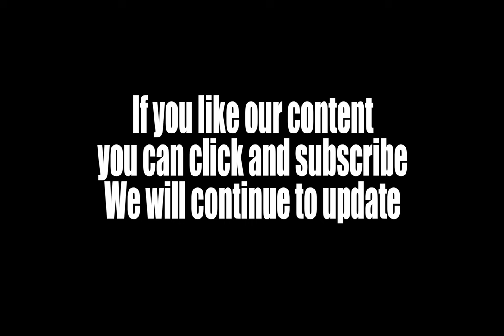Sound of pouring water | plastic bottles | wine glasses | flutes | ceramic cups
This pack includes 51 professionally recorded free water pouring sound effects into various glasses and containers. Perfect for any creative application, including commercials, films, games and apps, cartoons, and more. You can download these sounds instantly and drag and drop them straight into your project. The sounds include watering pouring into: drinking glasses, wine glasses, and flutes, ceramic cups and mugs, plastic beakers, onto ice cubes and crushed ice, into glass bowls, plastic bottles, and more.